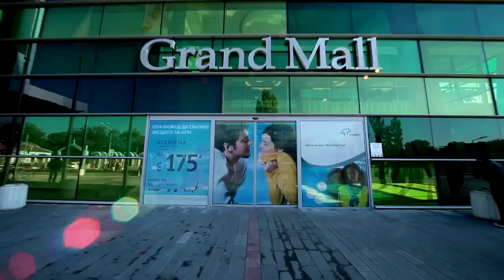Pro Dance Trailer "Dance Evolution from Dance Palace Varna"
First professional dance trailer in BG with dancers from "WXD from Dance Palace Varna"